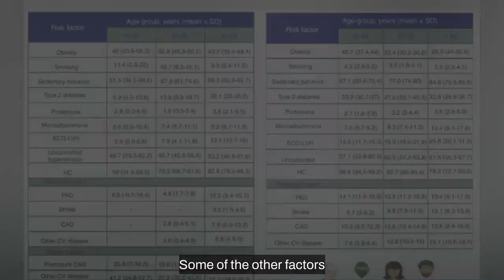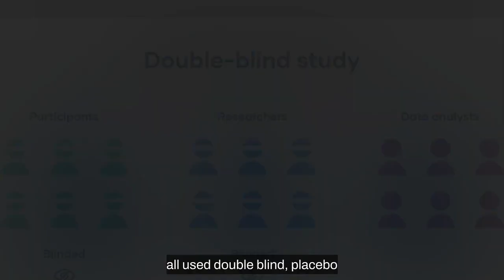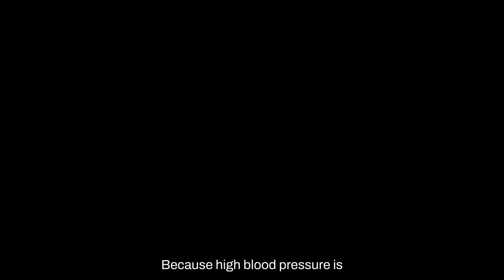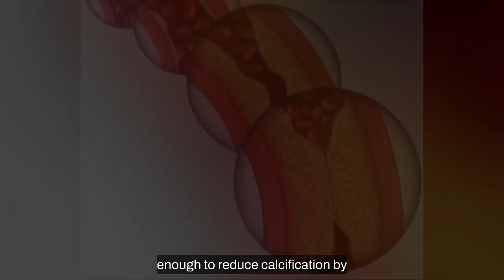Magnesium & Erectile Dysfunction | Make sure you take THIS much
Today we’re going to talk about a mineral that according to scientists, up to 50 percent of the US population is deficient in.

And when you have low levels of this vital nutrient, you’re much more likely to be blindsided with Erectile Dysfunction.

In 2011, Dr. Van Laecke and his team at the Ghent University Hospital in Belgium examined the impact of low magnesium levels on age-related arterial stiffness in a study of 512 men.

Over the course of six years, the team examined over 10 factors that could impact arterial stiffness.

Some of the other factors included age, diabetes and smoking status, body weight, blood pressure, and various hormone levels.

Van Laecke concluded that low magnesium levels correlated strongly with levels of arterial stiffness, enough to stand out from the crowd of other factors.

They declared low magnesium an independent predictor hard arteries in human subjects.

They also found this impact was strongest in patients over 55 years old.

Bottom line: there’s no guarantee that extra magnesium will fix your ED but if you have arterial stiffness and you’re over 50, chances are very high that it will help.